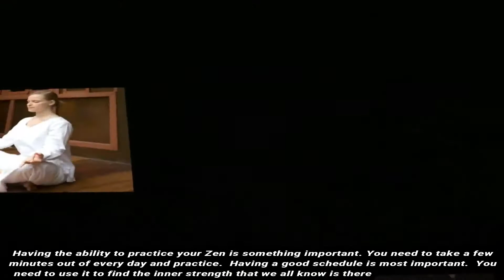Beginning with self development using Zen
The one thing that many people do not realise is that they are going to be different from others in more ways than just one.  It is going to be the way that you think and what makes you feel good about who you are in life.  Zen is something that many people turn to and use to live their life, as they want it to be.  You have to think about how you want to use this practice and how it can help to benefit your life better.

Learning Zen is going to be an emotional ordeal for many.  Having the ability to learn about the things that make you feel positive in life and how you can make changes to better yourself and all the things that you do is something that you should think about.  You will be better able to gain power and control of yourself and others when you use what you have learned about Zen.

Zen is a very special way of thinking and many will have to train their brain to think this way. It may not be easy but it is something that can help a person achieve what they want in all that they do.  You need to learn Zen if you are tired of feeling sad and depressed about certain things in your life. If you are having problems with addiction or other negative things in your life then you need to use Zen in order to make things better for you and the way you perceive things?

Having the ability to practice your Zen is something important. You need to take a few minutes out of every day and practice.  Having a good schedule is most important.  You need to use it to find the inner strength that we all know is there and control your life.  You should never make up any reason to not do your Zen practices.  It is not something that will take a lot of time from your day and all you really need is a few minutes to make it work for you and your lifestyle.   You have to remember that some people do spend hours a day at their meditation and they will also use hours to keep the practice of Zen working for them.

The whole idea of using Zen is to learn more about you.  You want to find who you are and what you are doing in life.  There are going to be strong points and weak points that you have to deal with.  By using Zen and allowing it to take over your mind you will be better able to see the positive ideas and how you can learn more about life and where you want to be in it.  You want to be able to change the things in life that you do not like about yourself.  You need to face fears and figure out a way to put your faith and your soul ahead of everything else.

Getting stronger with Zen is very important. You need to practice it in order for it to be a benefit for you.  Learning how to apply it when you need it will give you a better idea of being strong and being in control of life and all that goes on.  Zen is going to encourage you to be yourself and to be as strong and happy as you can. Do not let anything stand in your way of happiness and all that you deserve.  Zen is a great way to help you be more successful in just about everything that you do.